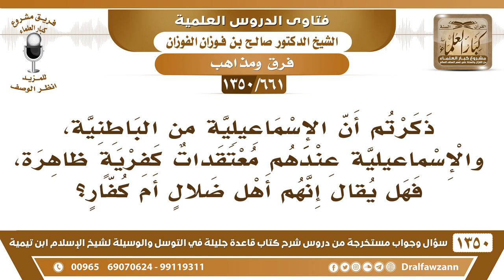[661 /1350] ذكرتم أن الإسماعيلية من الباطنية، فهل يقال إنهم أهل ضلال أم كفار؟ الشيخ صالح الفوزان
-[661 /1350] السؤال: ذكرتم أن الإسماعيلية من الباطنية، والإسماعيلية عندهم معتقدات كفريةٍ ظاهرةٍ، فهل يقال إنهم أهل ضلالٍ أم كفارٍ؟
 الجواب: عرفتهم وإذا بغيت تعرف عنهم أكثر، راجع كُتب شيخ الإسلام ابن تيمية عنهم.
للاشتراك في قناة الشيخ صالح الفوزان
أسئلة وأجوبة من شرح قاعدة جليلة ( 1350 ) مقطع

للاستفسار والإقتراحات والدعم
رئيس الفريق
لمشروع كبار العلماء